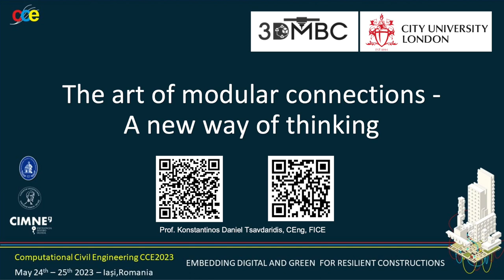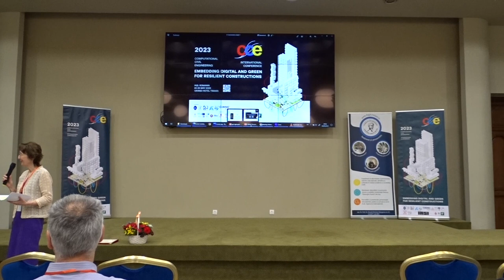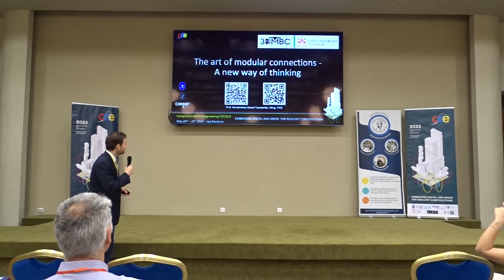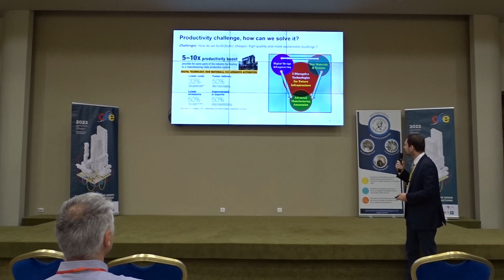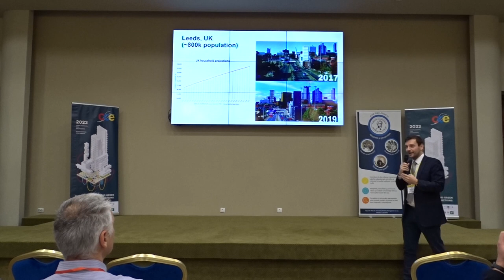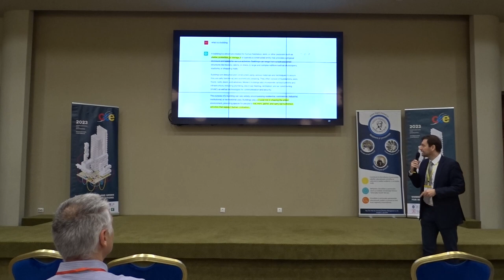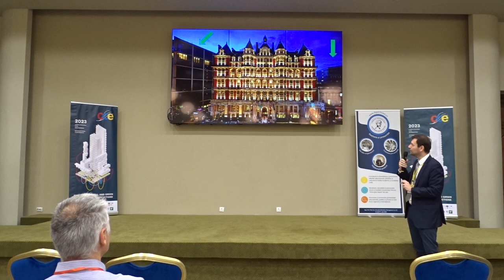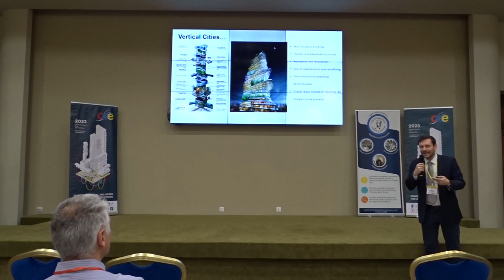The New Way of Thinking: Unlocking the Potential of Modular Connections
In this video, we'll be discussing the new way of thinking about modular connections - steel structures, timber structures, and dynamic loading.

As the world becomes more and more complex, we need to find new ways of thinking about how to build structures that can withstand the challenges of the modern world. By understanding modular connections, we can create stronger, more sustainable structures that can handle a wide range of loads. So be sure to watch this video to learn about the new way of thinking about modular connections!

🖥️ Social Media Monitor:

The 17th Internation Conference in Computational Civil Engineering (CCE)
EMBEDDING DIGITAL AND GREEN FOR RESILIENT STRUCTURES

Opening Keynote Speaker: Professor Konstantinos Daniel Tsavdaridis
Title: The art of modular connections | A new way of thinking

WHO AM I:
I am Chartered Civil and Structural Engineer and Professor at City, University of London. I make videos about PhD students, researchers, productivity and engineering.

GET IN TOUCH:
If you’d like to talk, I’d love to hear from you. I try my best to reply to most of the emails.